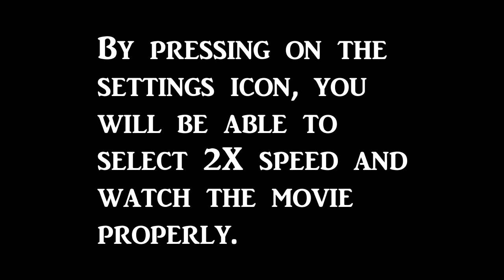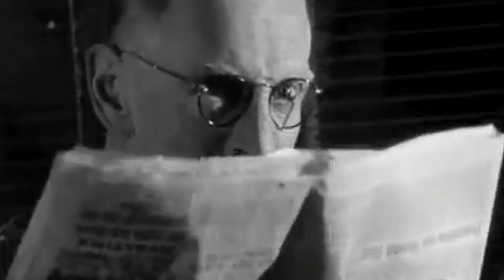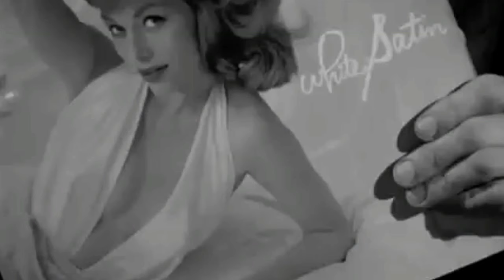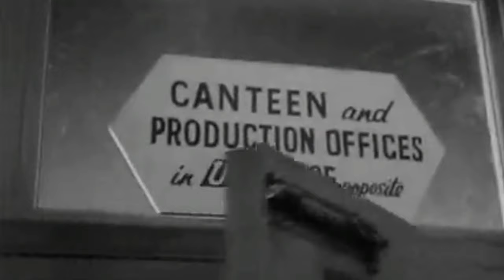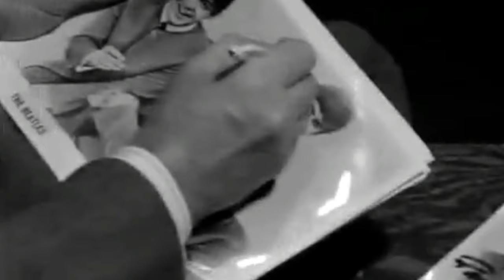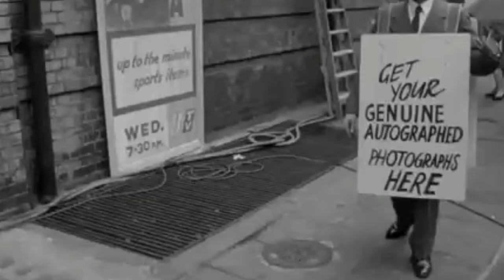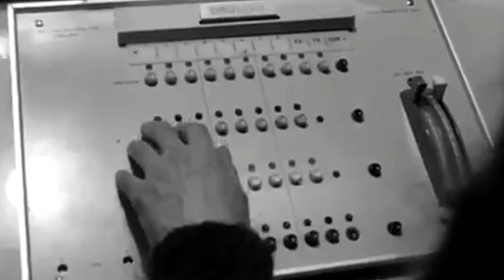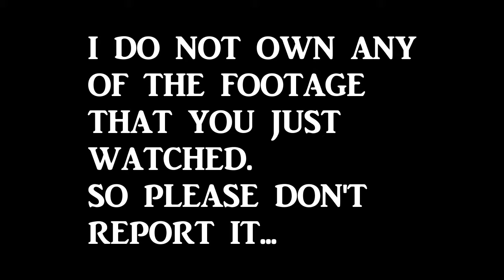A Hard Day's Night [FULL MOVIE] (50% speed)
Change it to 2 X speed to see full movie properly.
Some parts have also been edited to avoid copyright, but it's still basically the same movie.
Changed parts:
One song has been muted and one short minute clip (which adds nothing to the story) was removed.
That's it. It's still the same movie.